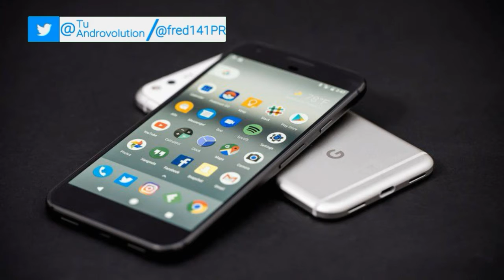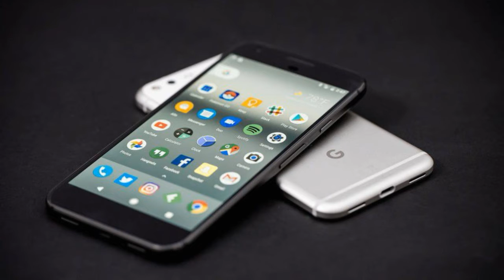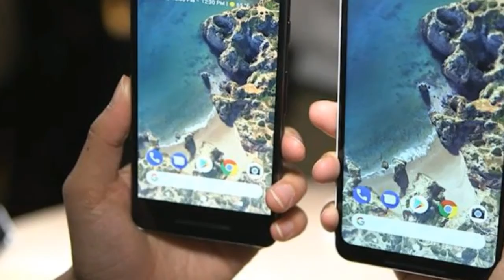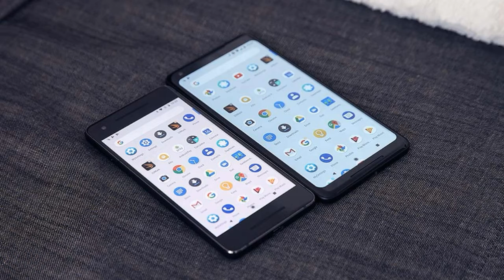Google Pixel 2 / 2XL : Todo lo que debes de saber | Tu AndroNews : Edición Especial